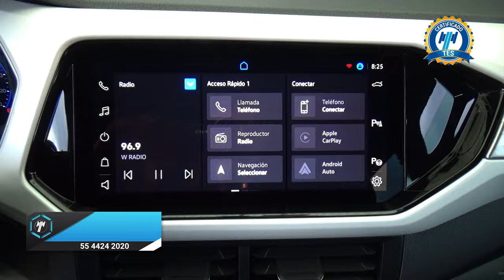Volkswagen / T-Cross / 2021 - 29912